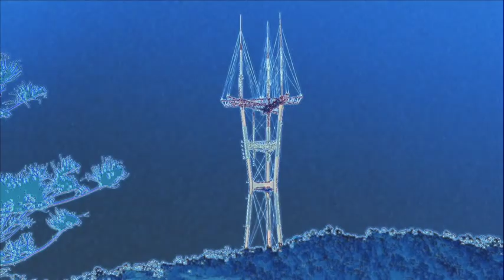U2 - Beautiful Day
Various photographs set to U2's great music.  San Francisco, California is the setting.  Naturally, it opens on a gorgeous sunrise.